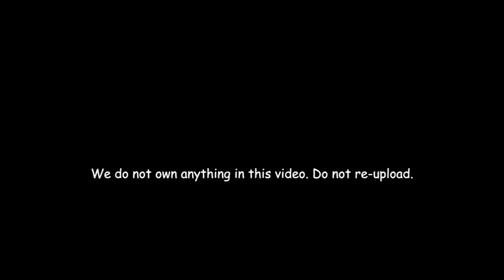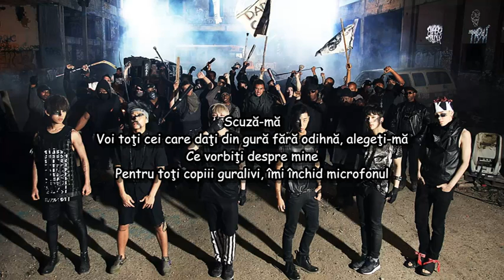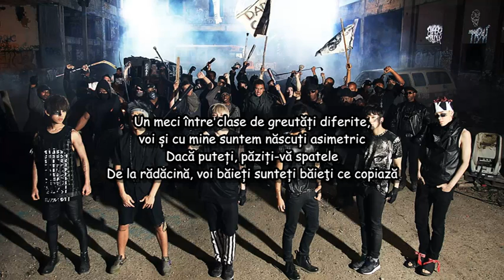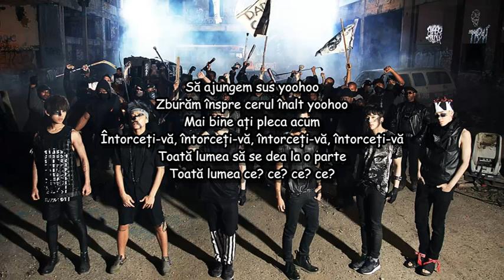B.A.P - Excuse me Romanian subtitles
Translated by Daria Gîrju and Yuki Chan of B.A.P Romania. Subtitled by Yeora of B.A.P Romania